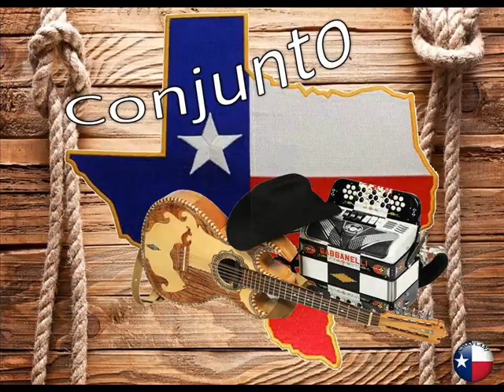Dulce adorada - Ruben Naranjo y Los Gamblers